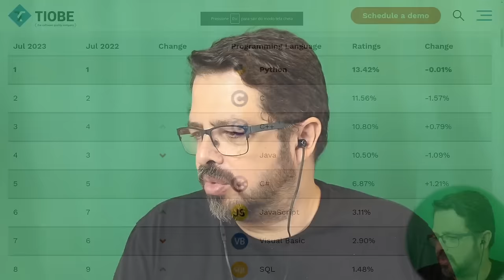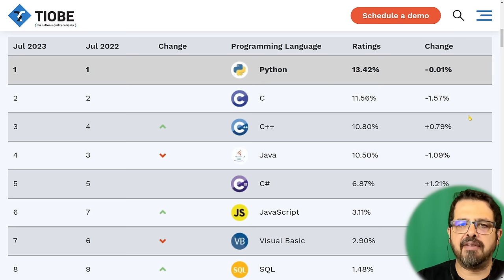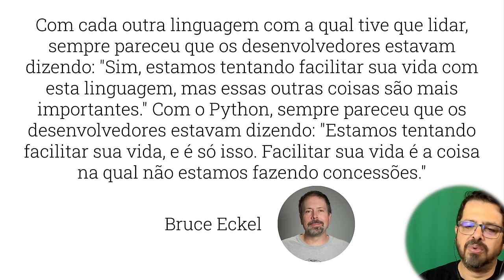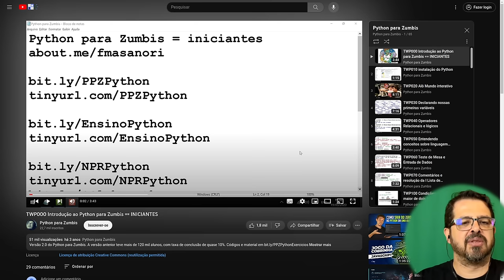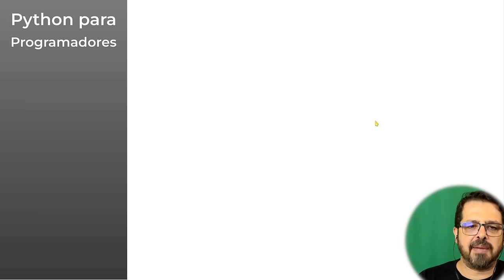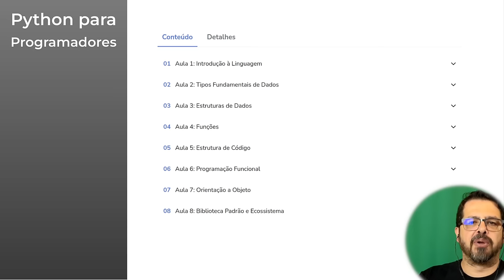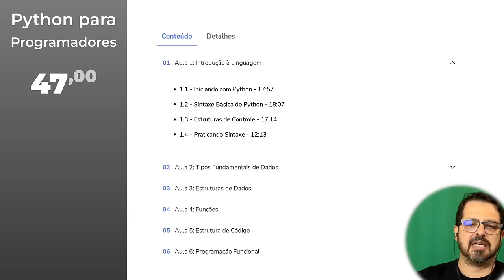Python para Programadores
Você é um programador experiente. Já trabalha há algum tempo, talvez há anos, com linguagens como C#, PHP, JavaScript, Java, Ruby ou C++. Você resolveu aprender Python, mas os cursos que existem simplesmente não foram feitos para você. Longos, entediantes, foram feitos para iniciantes.

Esse curso é diferente! Em nove módulos de cerca de uma hora cada, vou mostrar a você tudo o que você precisa saber para mergulhar no Python e seu ecossistema. Não vou te ensinar lógica de programação, fundamentos da computação e todas as coisas que você já sabe. Você vai ver que, se já é programador, é muito fácil para você programar em Python e, em pouco tempo, se tornar realmente produtivo.

Curso em vídeo, 100% prático, sem Power Point ou blá blá blá, escrevo código o tempo todo, em todas as aulas. Ao final de cada aula há uma sessão de prática, em que faço um exercício demonstrando na prática como aplicar os conceitos daquela aula.

ATENÇÃO: Se você não é programador, não compre esse curso. Ele exige conhecimento dos fundamentos da computação e boa vivência em lógica de programação.